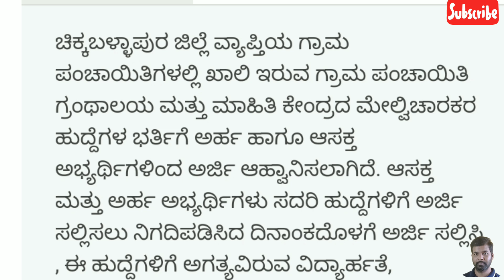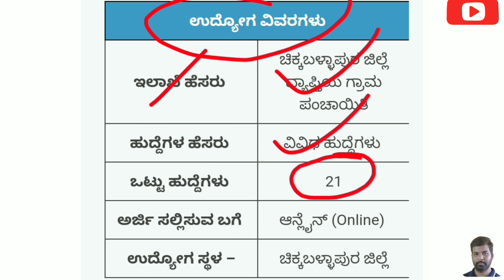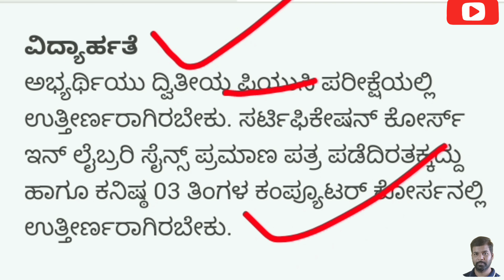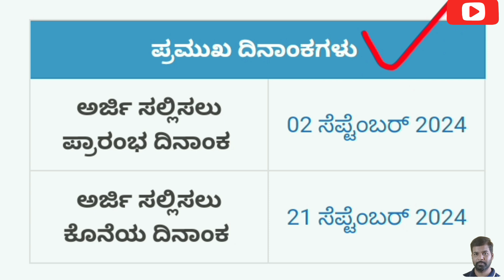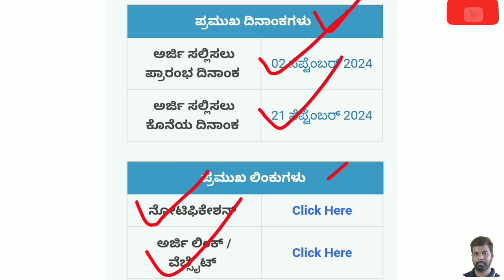CHIKKABALLAPUR DISTRICTGRAM PANCHAYAT | JOB RECRUITMENT 2024